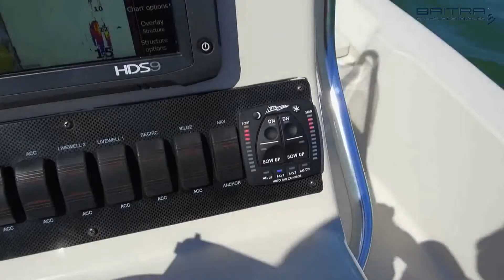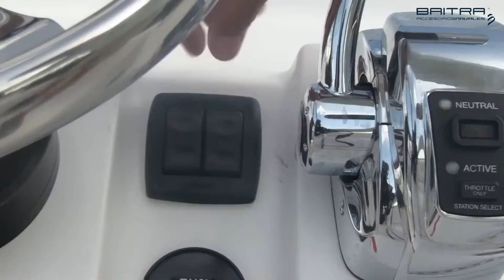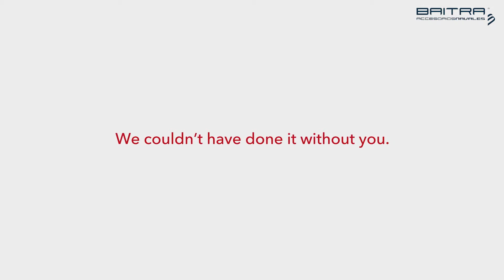La mejor garantía: Trabajar con los mejores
Trabajar con las mejores marcas, tambien ofrece las mejores garantías. Más de 11.000 referencias y envío a cualquier país del mundo.